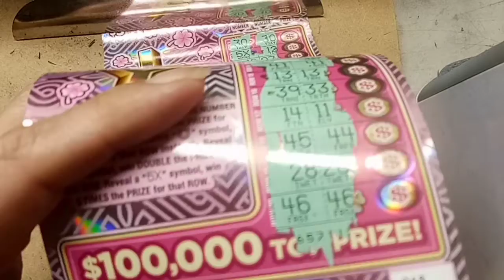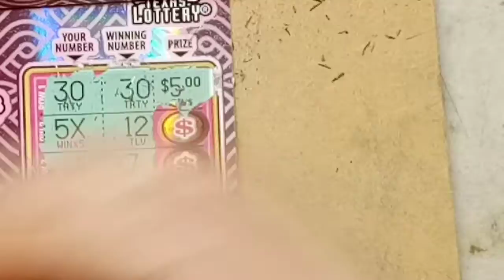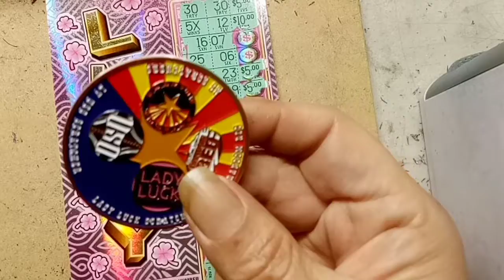💥NEW TICKET TEXAS LOTTERY 💥BOOOOOMER! 5X AND 10 MATCHES 😳